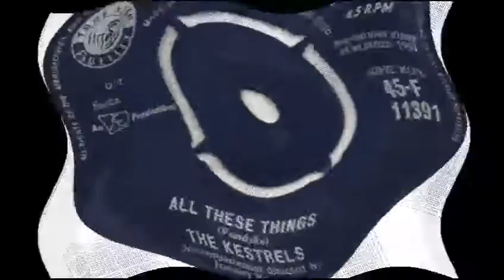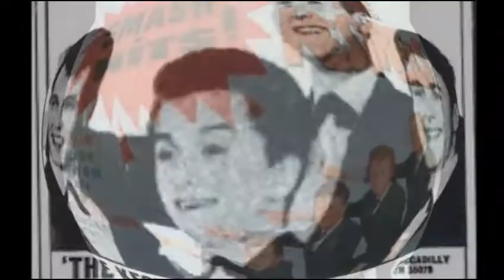The Kestrels - All These Things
The Kestrels were a vocal harmony quartet from Bristol, England, most notable as the group through which the songwriting team of Roger Cook and Roger Greenaway first met and started composing jointly